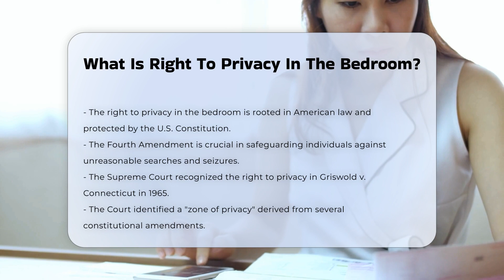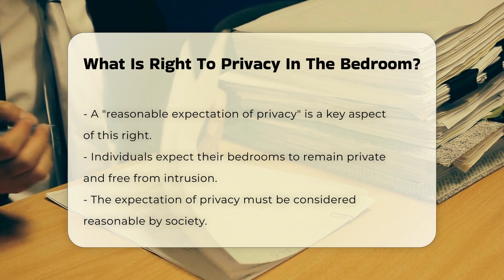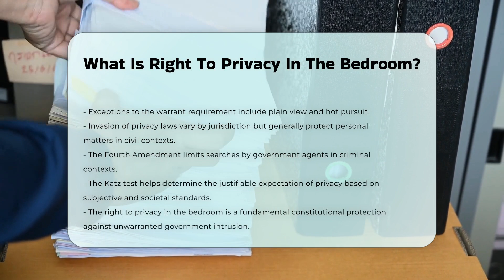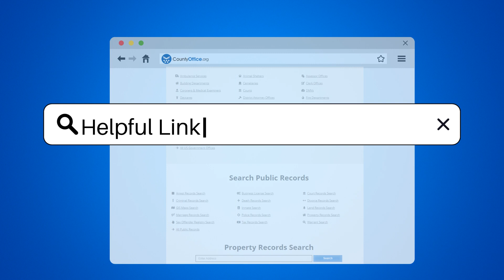What Is Right To Privacy In The Bedroom? - CountyOffice.org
What Is Right To Privacy In The Bedroom? Have you ever considered how the law protects your privacy within your own home? In this enlightening video, we delve into the right to privacy in the bedroom, a concept that is fundamental to American law and deeply embedded in the U.S. Constitution. We’ll explore how the Fourth Amendment safeguards individuals against unreasonable searches and seizures, particularly within the private sanctity of their bedrooms.

We will discuss landmark cases such as Griswold v. Connecticut and United States v. Johnson that have shaped the legal landscape around privacy rights. Understanding the concept of a "reasonable expectation of privacy" is crucial, and we’ll explain how this expectation is not only subjective but must also resonate with societal norms.

Additionally, we will touch on the implications of invasion of privacy laws in both civil and criminal contexts, the importance of obtaining warrants for searches, and the legal tests established by the Supreme Court to assess privacy expectations.

Join us for this comprehensive discussion on a topic that affects everyone.